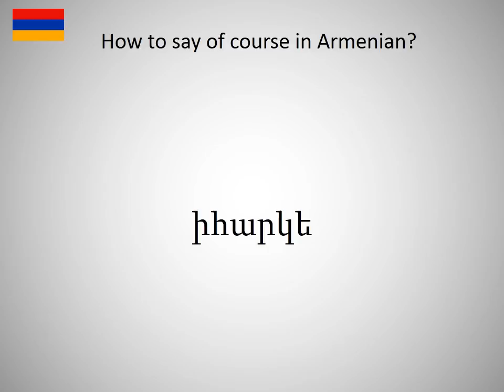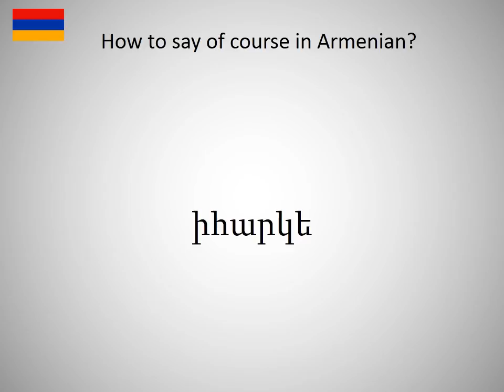How to say of course in Armanian?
How to say of course in Armanian? Learn the pronounciation of course! How to Pronounce of course. Expand your vocabulary, learn Armanian words. Practice Armanian online. Use this free pronunciation guide to practice words at a time. Learn Armanian for free. Thank you for viewing, please like or subscribe! hoe om te sê, si të thuash, እንዴት እንደሚናገር, wie sagt man, comment dire, come dire, como dizer, как сказать, nasıl denir, cómo decir, 怎么说, πώς να το πω, hoe zeg je.